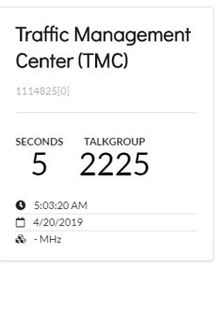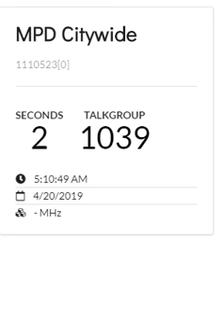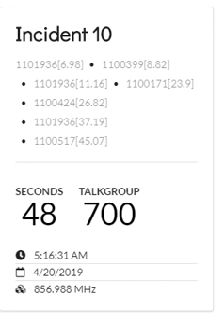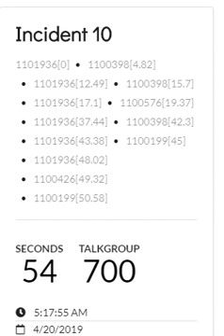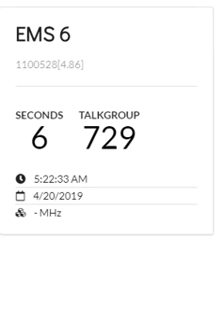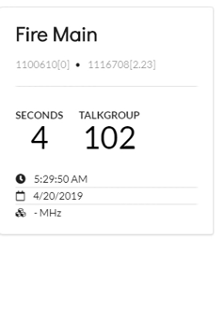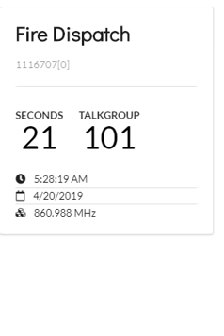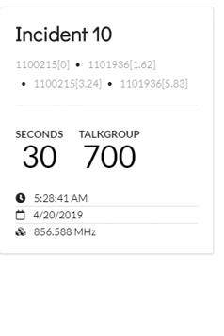DC Fire & EMS radio traffic from fatal fire in Washington, DC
This radio traffic from OpenMHZ is from a fire at 1245 4th Street, SW in Washington, DC just before 5:00 a.m. on April 20, 2019. One man died in the fire. There's controversy within the DC Fire & EMS Department over a policy requiring some fire companies on the initial dispatch to stage two blocks from the scene rather than go directly to the structure on fire and begin operations.